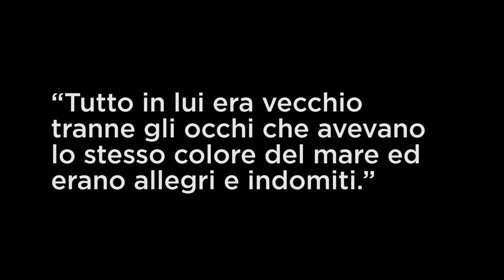Thomas Ludwig-Kelley - The old man and the sea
this video is a time limited book trailer shot in the venetian lagoon,.